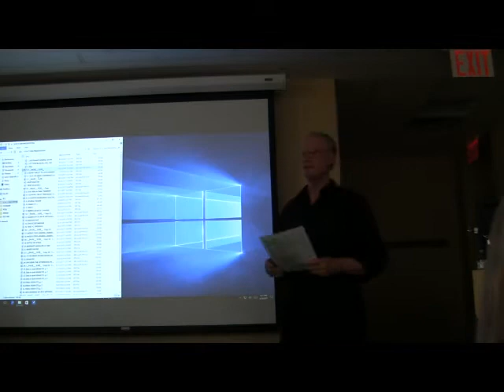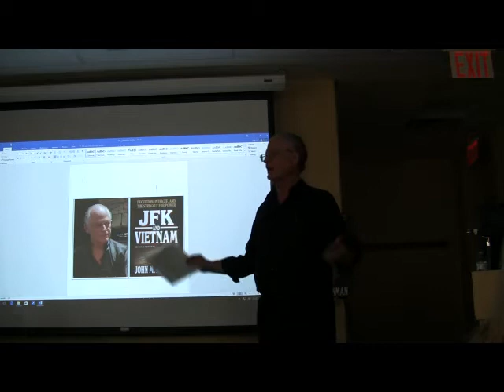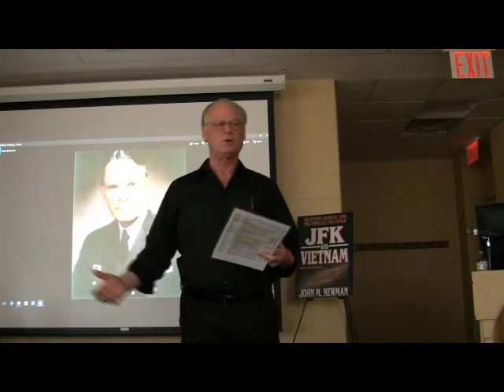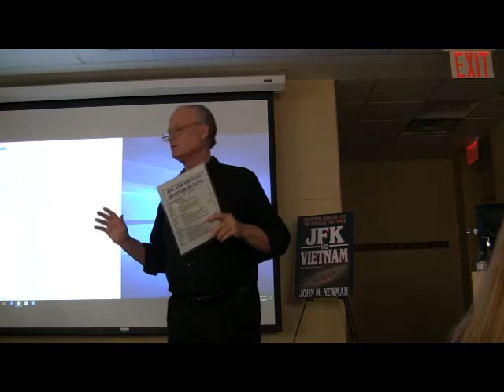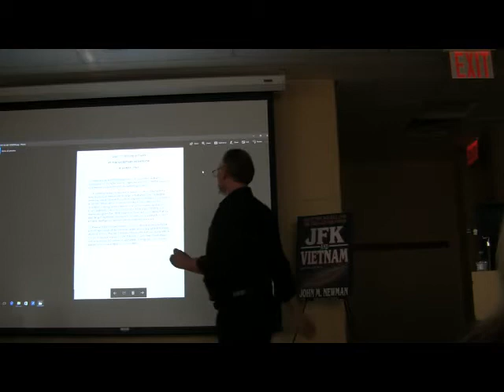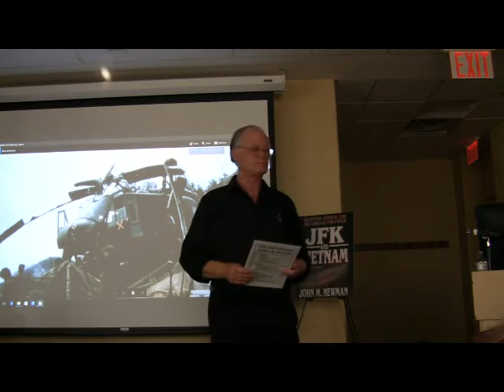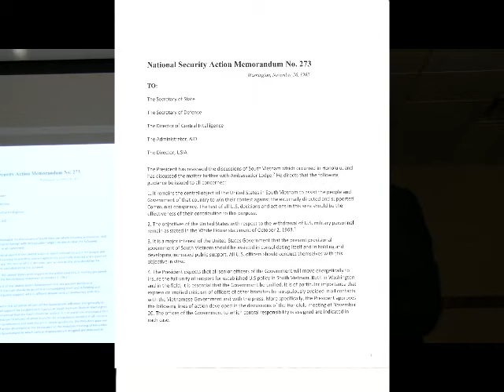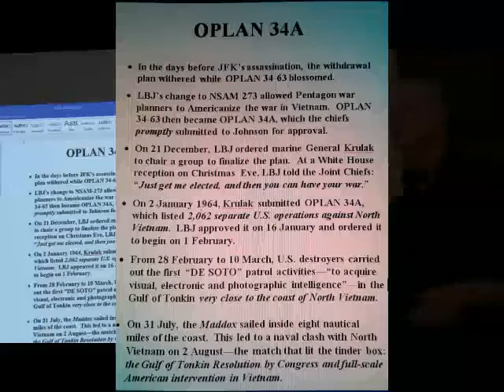Dr. JOHN M. NEWMAN: JFK AND VIETNAM, 2ND ED., 24 JUNE, 2017 - PART 2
Part Two of Dr. Newman's presentation on JFK and Vietnam, second edition. Recorded June 24, 2017.